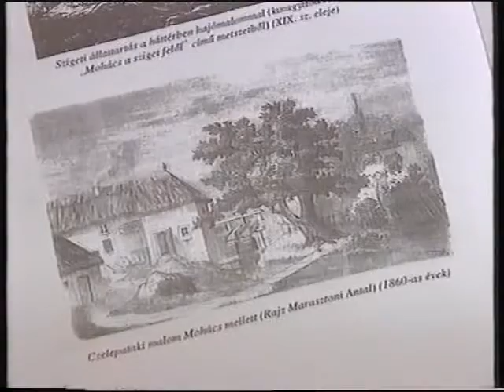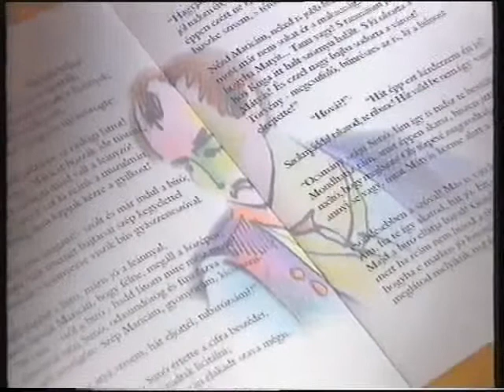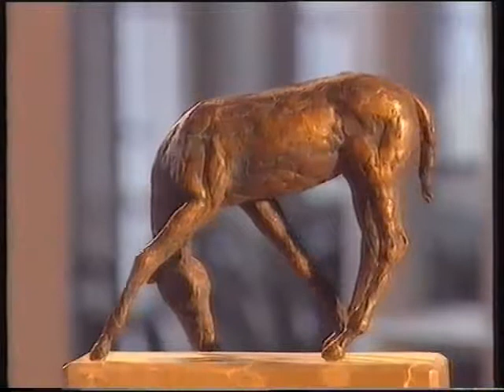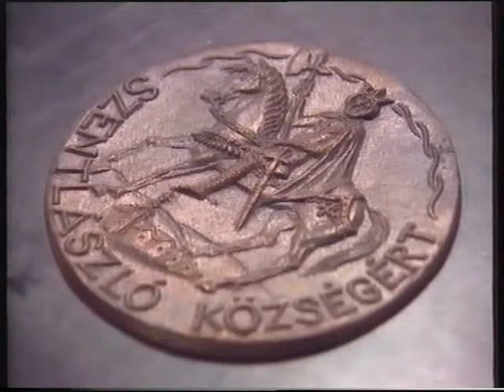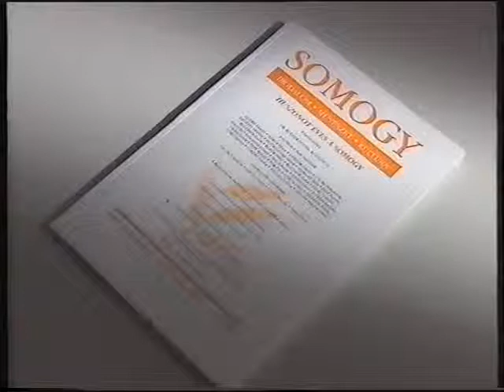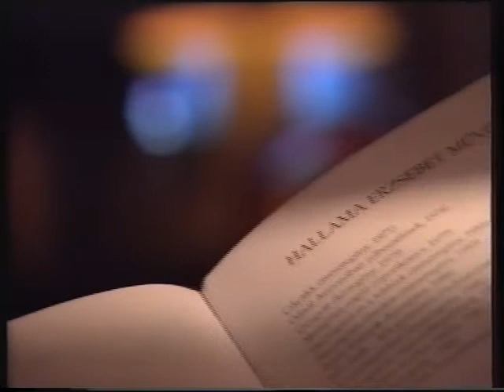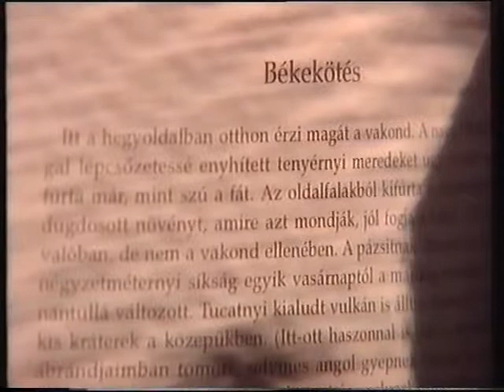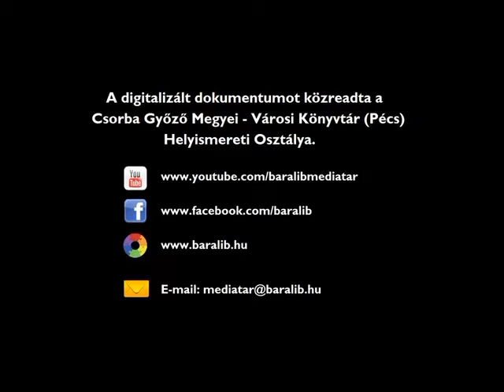Itthon/kulturális magazin – (1997.02.10.) MTV Pécsi Körzeti Stúdió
Pécs : MTV Pécsi Regionális Stúdió, 1997

Busó farsang Mohácson ; megszólal Frankovics György, néprajzkutató. - Új néprajzi és kulturális témájú könyvek jelentek meg Mohácsról: 1966 után ismét kiadták Pákolitz István: "Busó farsang" című könyvét, Füzes János: "Patak- és hajómalmok Mohácsról" ; megszólal Füzes János, újságíró, Véryné Pákolitz Anna, Pécs, Bosnyák Mihály, grafikus, Mohács. - Vanyur István szigetvári szobrásznak nyílt kiállítása Pécsett, a Nevelési Központban ; megszólal Pethő Sándor, elnök, Szigetvári Várbaráti Kör, Aracsi József, főjegyző. - Nyolc kortárs krakkói művész kiállítása látható a Pécsi Galériában, kurátor Pinczehelyi Sándor ; megszólal Jaroslaw Suchan, krakkói festő. - Pécsett mutatkozott be a Somogy című folyóirat ; megszólal Tüskés Tibor, főszerkesztő, Gergely János, nyugalmazott pécsi főiskolai tanár. - A pécsi Kis Galéria kortárs művészeknek adott kiállítóhelyet ; megszólal Kiss Ilona, grafikusművész. - Halála után jelent meg Hallama Erzsébet: "Találkozás a delfinnel" című könyve Pécsett ; megszólal Gállos Orsolya, újságíró-műfordító, Bertók László, költő. - Farsangi miniatűr kiállítás a kaposvári Színfolt Galériában ; megszólal Pogány Gábor, művészettörténész.

szerkesztő-rendező Bükkösdi Mihály, fel. szerk. Hárságyi Margit, műsorvez. Dörmer Csaba, riporter Bukta Csaba, Frankovics György, Halmos B. Ágnes, Varga Éva, stúdióvezető Békés Sándor, vágó Bognár János, Perjési Ildikó, Tanács Zsófi, Tóth Károly, Ursprung József, operatőr Bárdos Ferenc, Bősz Vilmos, Rochner Eckehart, Szita László, Szondi Imre H.S.C.